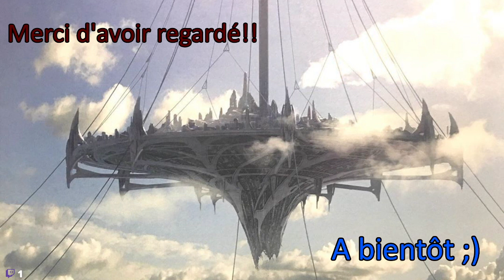Soirée chill sur APEX